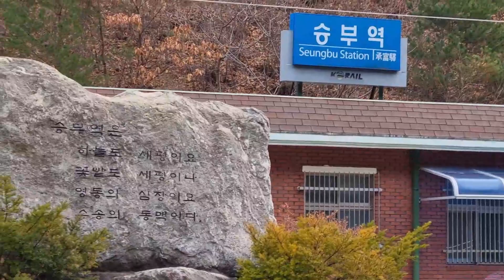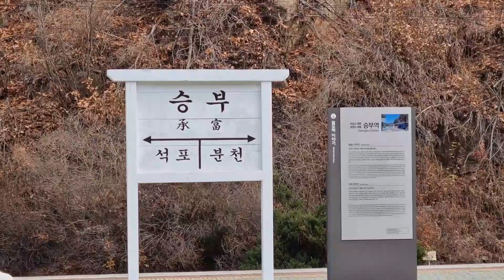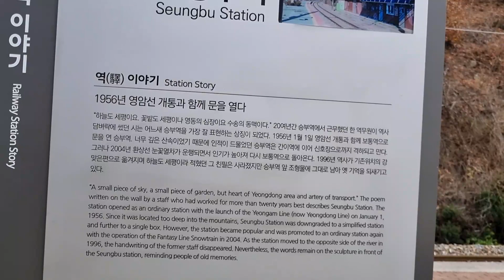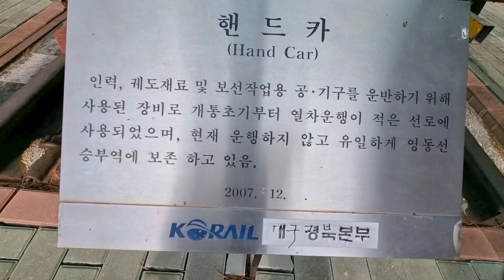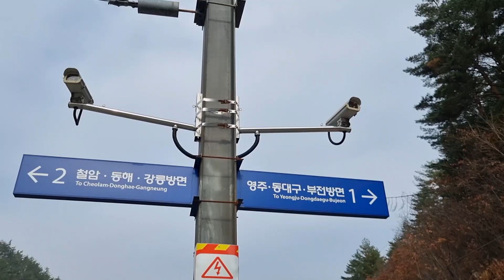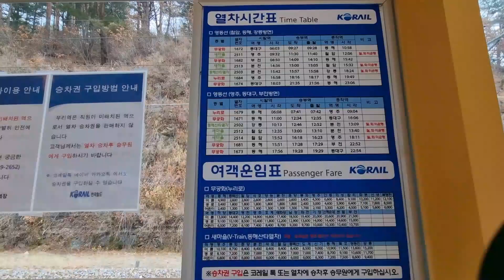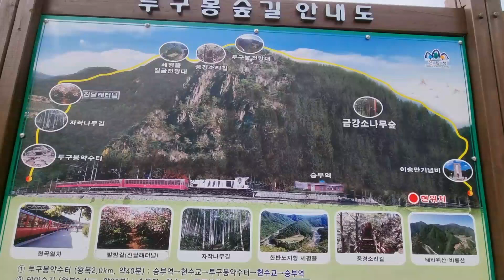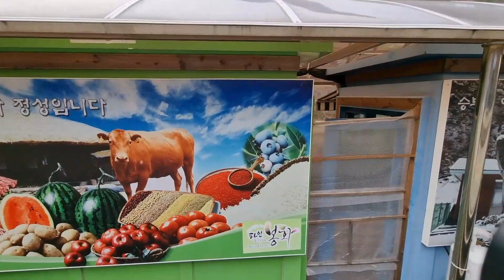하늘도세평 땅도세평 봉화 승부역은 지금!!..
/찾아가는길:
 경북 봉화군 석포면 승부리